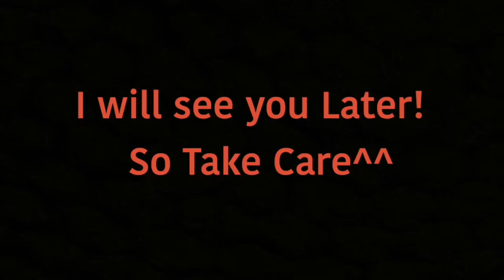Shoutout to MDthornton83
Today I’m leaving a shoutout to a great YouTuber who’s a cartoon person and a huge fan of Road Rovers more than I do. Witch is, MDthornton83 ;)